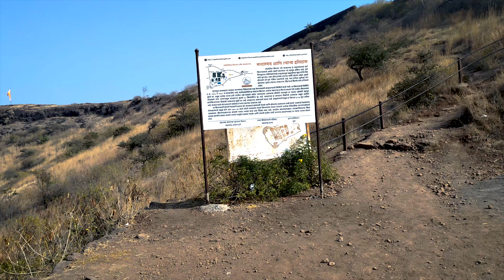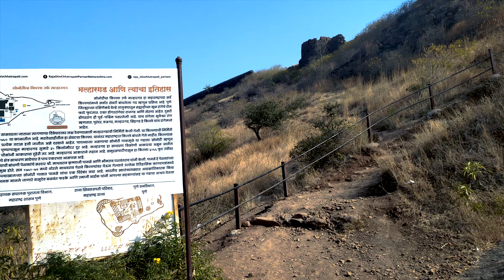Malhargad - Last fort Built in Maratha Dynasty | Maharashtra | Pune | Jayant Lanjewar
My name is Jayant Lanjewar and I love making cinematic videos and editing.

Malhargad is a hill fort in western India near Saswad, 30 kilometers from Pune. It is also known as Sonori Fort due to the village of Sonori being situated at its base. The fort was named for the god Malhari and was the last fort built by the Marathas, in 1760.

The Sahyadri range to the west of Pune in Velha taluka is split, and the forts Rajgad and Torna are on one branch while Forts Sinhagad, Purandar, Vajragad, and Malhargad on the other. This range is known as the Bhuleshwar range which is spread along the east-west direction. The fort is believed to be built to keep watch on Dive ghat along the Pune-Saswad route. The fort was built during the period of 1757 to 1760. The fort was built by Bhivrâo Yashvant and Krishnaji Mâdhavrâo Pânsê, a Peshwa Sardar, who was the chief in charge of Tofkhana of the Peshwas.

I hope you all enjoy it :) Do let me know your Feedback in the Comments.